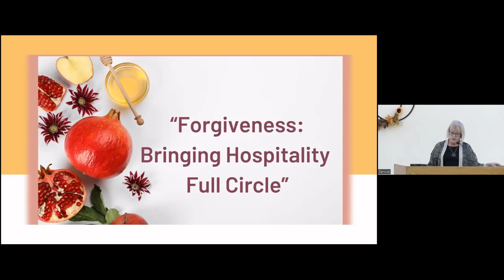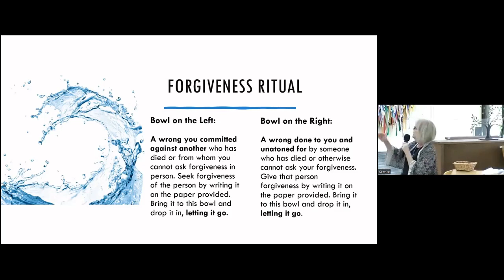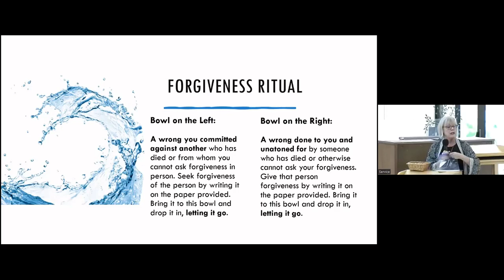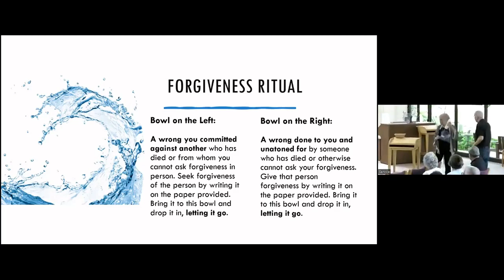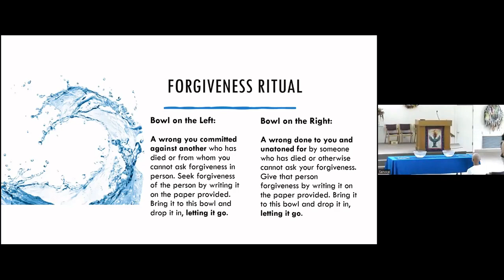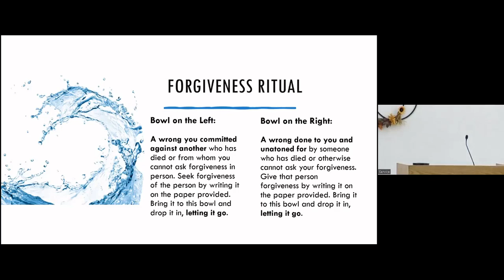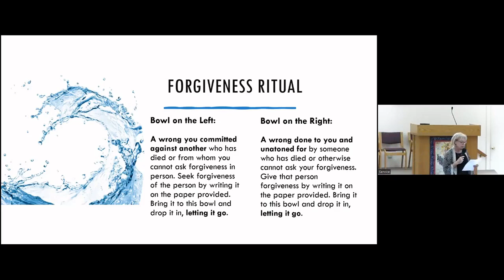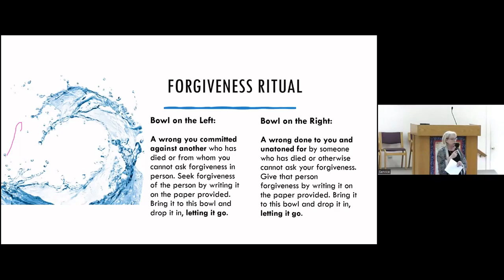September 24, 2023 Sermon and Ritual - Forgiveness: Bringing Hospitality Full Circle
“Forgiveness: Bringing Hospitality Full Circle” led by Rev. Kathy Tew Rickey and the Worship Team

The most welcome we can show another is to fully be reconciled in relationship. Yom Kippur, the Day of Atonement, is an important observance because it calls adherents to ask for forgiveness and in turn to grant forgiveness.